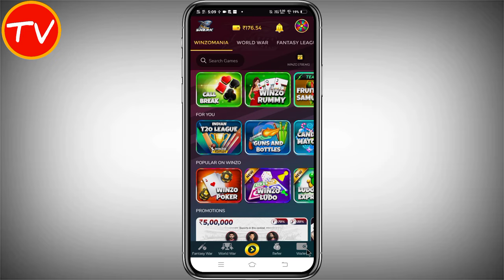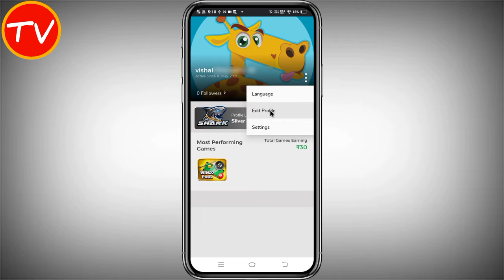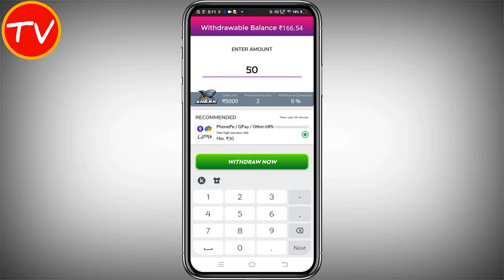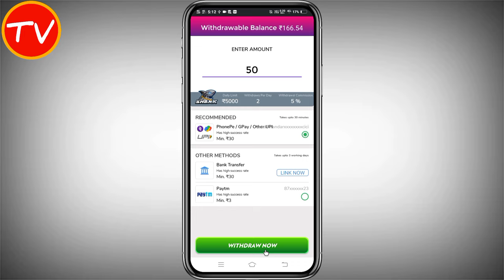Winzo App Se Paise Kaise Withdraw Kare | Winzo App Se Paise Kaise Nikale | Winzo Gold App 2022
About This Video - hi dosto aaj ke is video me hamne aapko bataya hai ki aap winzo app se paise kaise withdraw kar sakte hain.

QUERIES SOLVED
1. winzo app se paise kaise withdraw kare
2. winzo app se paise kaise nikale
3. winzo me withdraw unlock kaise kare
4. winzo app se upi withdrawal kaise kare
5. winzo app se bank mein paise transfer kaise kare
6. how to withdraw money from winzo
7. how to withdraw money from winzo app
8. winzo app se paise nahi nikal rahe
9. winzo app se paise nahi nikal rahi hai
10. winzo app se paise nikalne ka tarika
11. winzo app se paise kaise nikale bank account
12. winzo gold app se paise kaise nikale